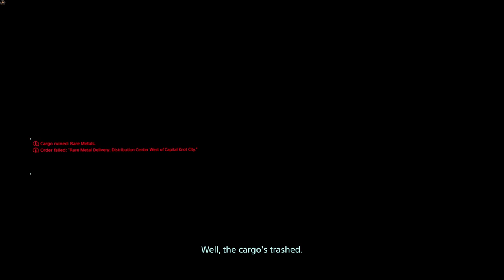JUST FAILS | DEATH STRANDING PC Gameplay Part 5 (No Commentary) [1080p60fps]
Failures..